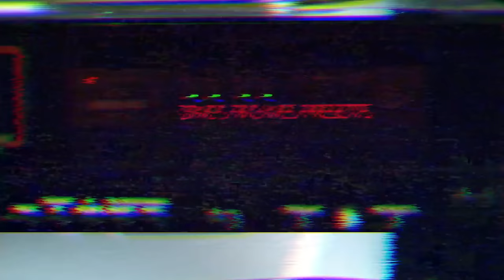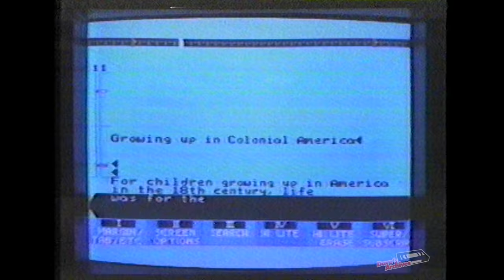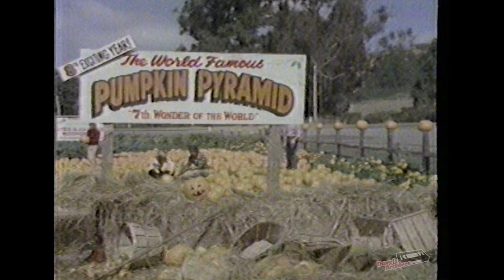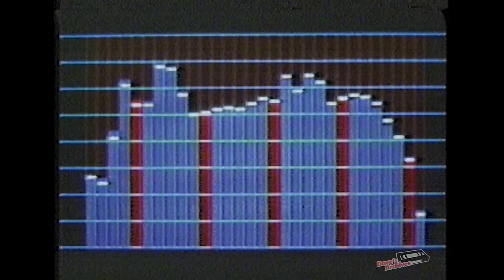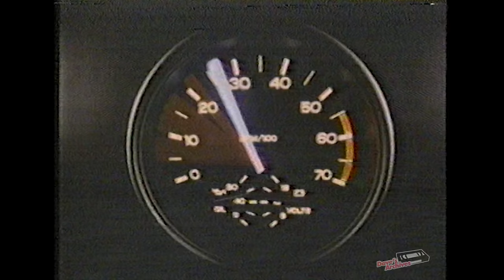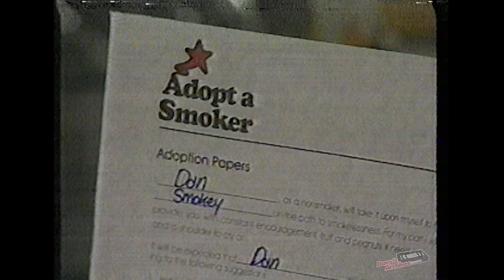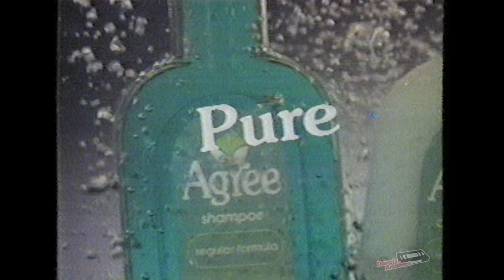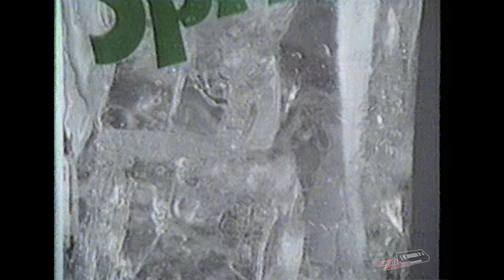Iconic Commercials from 1983 📼 Retro Commercials Vol 428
00:00 Intro
00:30 Episode Overview
01:23 Retro Commercials
13:57 Outro

*Some ads from this set may be earlier than 1983, even though the material was broadcasted that year.